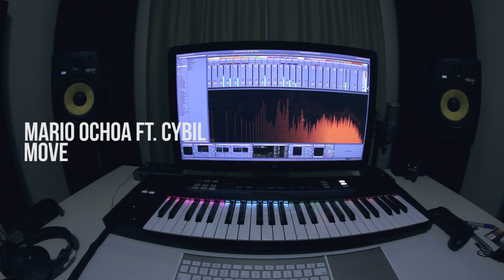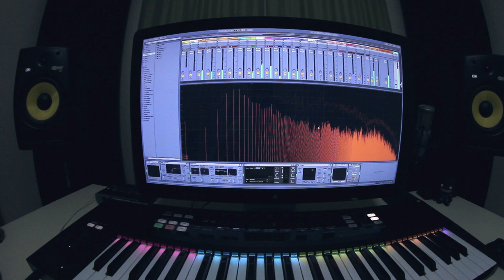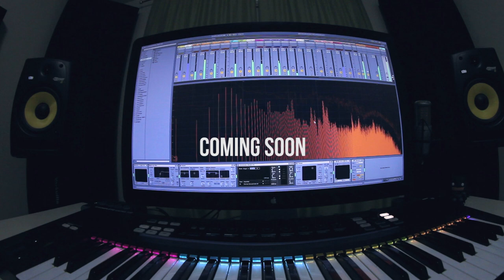MARIO OCHOA FT. CYBIL - MOVE [PREVIEW]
Coming soon!